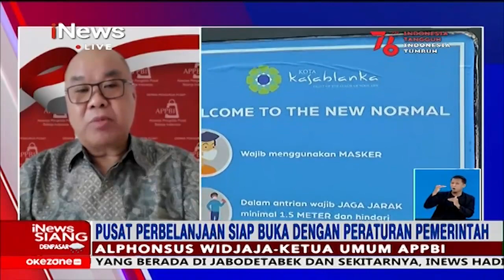Beroperasi Kembali, Setifikat Vaksinasi jadi Syarat Wajib Masuk Mal iNewsSiang 11/08